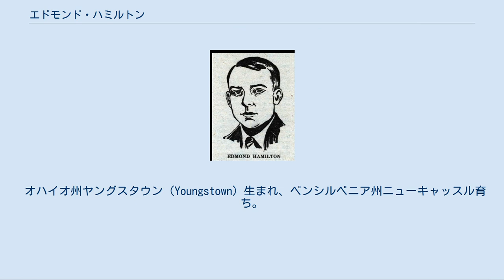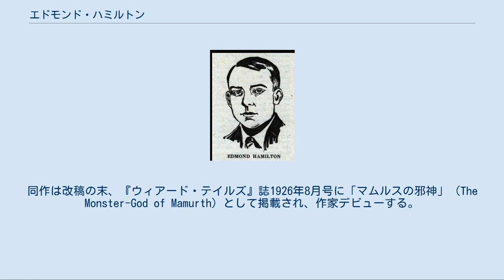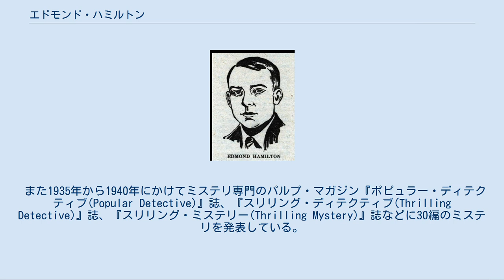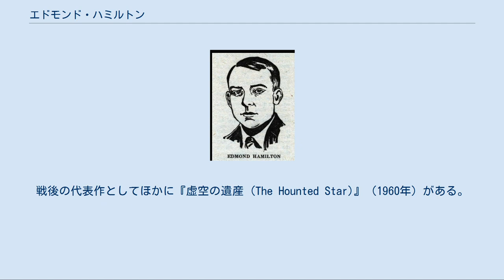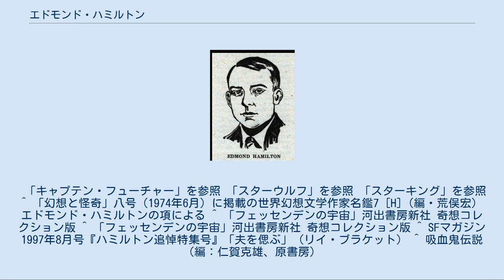エドモンド・ハミルトン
エドモンド・ムーア・ハミルトン（Edmond Moore Hamilton, 1904年11月21日 - 1977年2月1日）は、アメリカ合衆国のSF作家、ホラー作家、推理作家。
 オハイオ州ヤングスタウン（Youngstown）生まれ、ペンシルベニア州ニューキャッスル育ち。
 ペンネームとして他に、ロバート・キャッスル（Robert Castle）、ロバート・ウェントワース（Robert Wentworth）、S・M・テネショー（S.M. Tenneshaw）などがある。
またホラー作品専用のペンネームにヒュー・デイヴィッドスン（Hugh Davidson）がある。
ハウスネーム（複数作家の共有ペンネーム）にウィル・ガース（Will Garth）、ジョン・S・エンディコット（John S. Endicott）、アレクサンダー・ブレイド（Alexander Blade）がある。
「キャプテン・フューチャー」専用のハウスネームとしてブレット・スターリング（Brett Sterling）がある。
 妻はSF作家のリイ・ブラケット。
 ハミルトン作品の邦訳第一号は国枝史郎訳のアンソロジー「恐怖街」（1939年、松光書院）に収載された「獣人」(Beasts That Once Were Men、1936年)　である。
 父スコット・B・ハミルトンは鉄工所を経営し、新聞の寄稿漫画家でもあった。
ハミルトン家はスコットランド系アイルランド人で、ウェールズ系やアメリカ・インディアンの血も引いており、代々長老派教会の信徒であった。
母親モード・ホィーナリイは元教師でクエーカー教徒だった。
ハミルトンの誕生後間もなく、父親が農場経営に失敗し、貧困生活を送った末、6歳の時に母親の故郷ニューキャッスルに転居、父親は地方新聞社に就職した。
10歳でハイスクールに入学し、14歳で厳格な長老派教会の学校であるウェストミンスター・カレッジに入学し、物理学を専攻する。
しかし、周囲の学生との年齢差に悩み、『オールストーリー・マガジン』誌や『アーゴシー』誌などのパルプ・マガジンのファンタジー小説にのめりこむようになる。
その結果、学業や礼拝をおろそかにするようになり、3年次の半ば、17歳で放校される。
その後ペンシルベニア鉄道のパート職を転々とする。
 1924年、20歳で処女短編「Beyond the Unseen Wall」を書き、『ウィアード・テイルズ』誌に持ち込む。
同作は改稿の末、『ウィアード・テイルズ』誌1926年8月号に「マムルスの邪神」（The Monster-God of Mamurth）として掲載され、作家デビューする。
続けて第2作となる長編「Across Space」（火星人が地球を滅ぼすために他の惑星を軌道から引き離してぶつけようとするというストーリー）を執筆し、『ウィアード・テイルズ』誌1926年9月号から11月号に掲載される。
1928年、短編「凶運の彗星」（The Comet Doom）を『アメージング・ストーリーズ』誌に発表し、メジャー誌にデビューを果たす。
しかし、狭いファン層向けのマイナー雑誌『ウィアード・テイルズ』への恩を忘れず、H・P・ラヴクラフトやロバート・E・ハワードらと共に中核メンバーであり続け、以後1948年までに79編の作品を同誌に寄稿している。
 SF黎明期に多くのスペースオペラを発表し、地球規模、あるいは宇宙規模のクライシスを数多く描き、「ワールドレッカー（宇宙破壊者）」「ワールドセイヴァー（世界救済者）」の異名をとった。
当時の作品は深みには乏しいもののアイディアが豊富で、その後のSFでしばしば使われるガジェットが多数含まれている。
この時期の主な作品に「星間パトロール」シリーズ、「スターキング」シリーズ、「キャプテン・フューチャー」シリーズがある。
 1930年代ごろからは年下の友人、SF作家ジャック・ウィリアムスンの影響もあり意図的に作風を変え始め、持ち前の豊富なアイディアに加えてペシミスティックな虚無感を盛り込むようになった。
このころの代表的な作品のひとつが、マッドサイエンティスト物の名作として知られる短編「フェッセンデンの宇宙」である。
これは実験室内に「ミニチュアの宇宙」を創造してしまう科学者を描き、我...